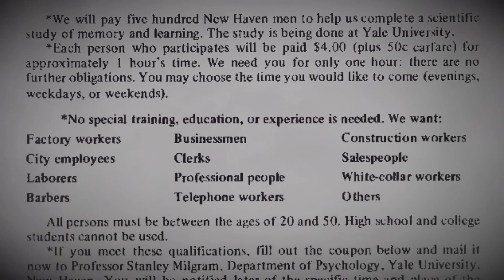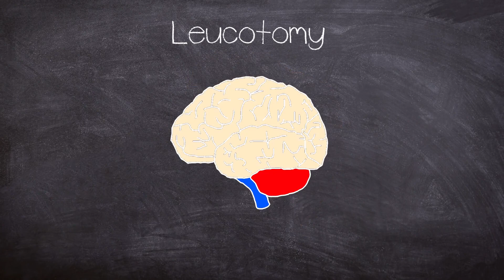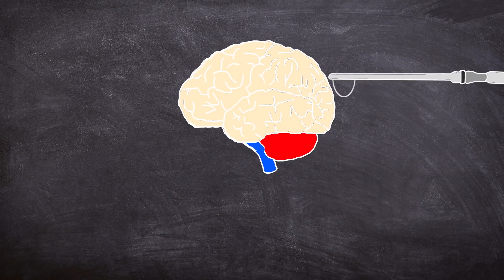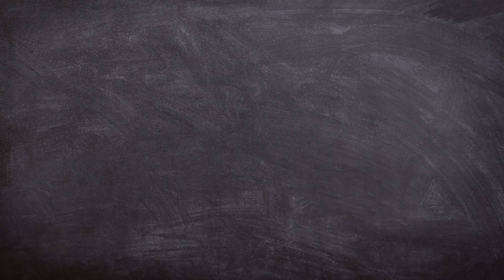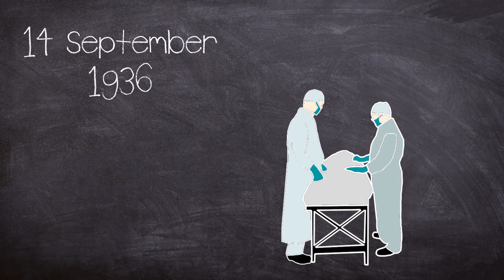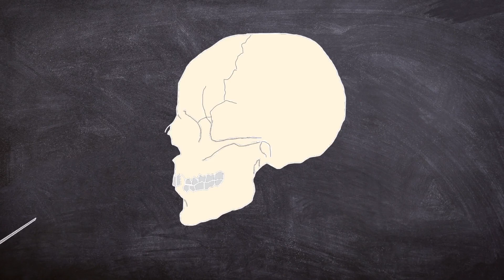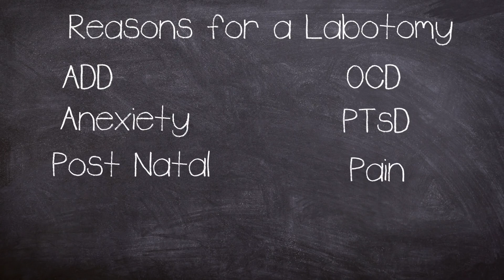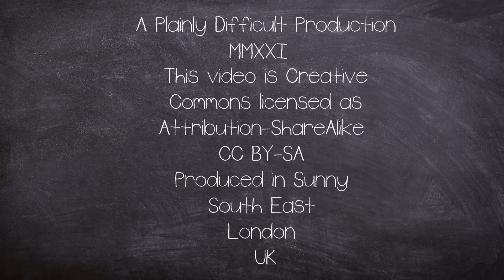The worst surgery in history Documentary- the Dark side of Science The Lobotomy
Dive deep into a realm of discovery with us! If you're passionate about expanding your horizons and uncovering new insights, you're in the right place.